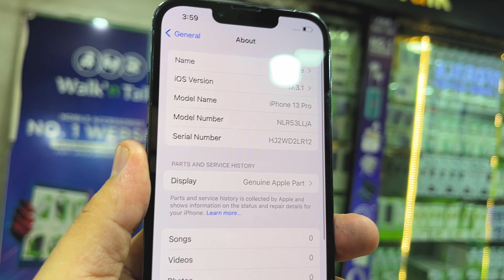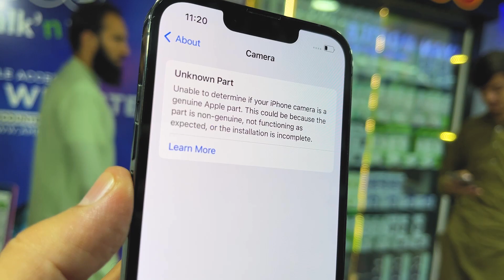Genuine Apple Part VS Unknown Apple Part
AOA Everyone,
This video explains the difference between "Genuine Apple Part" vs "Unknown Part" message in the about section of an iPhone if its part is changed. With explanation to its implications as well.
Have a lovely day. Peace